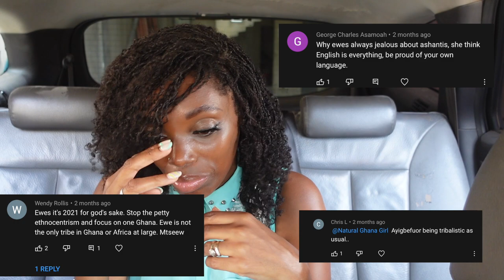WHY DOES EVERYONE HATE THE EWES?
I know this is a very controversial video but I think this is a good discussion to have.

I know the title says "everyone" but I don't literally mean everyone.  There is a lot of distaste out there for Ewe's and I want o get to the bottom of the the reason why.

Perhaps you can shed some light on it for me?